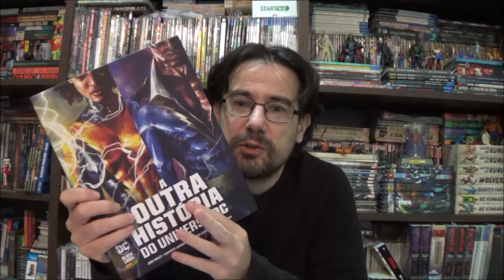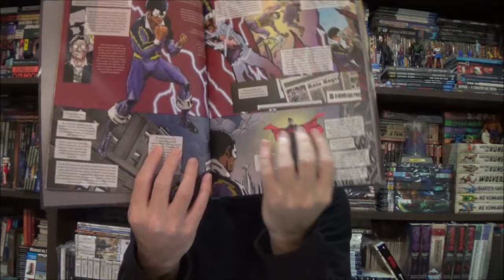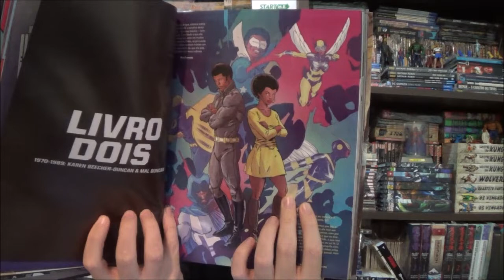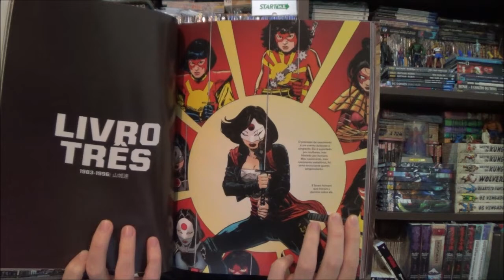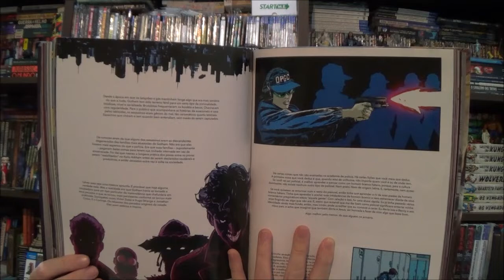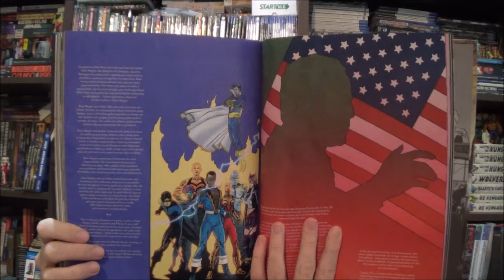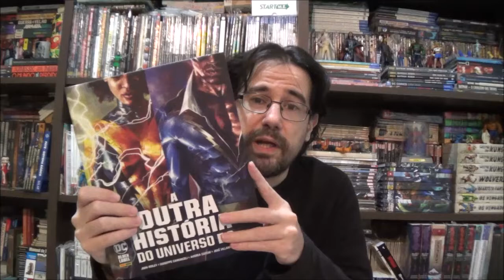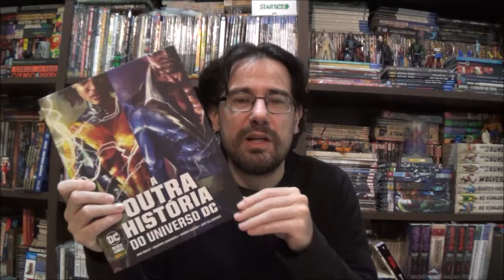Chapéu do Presto Especial - A Outra História do Universo DC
Bem-vindos a mais um Chapéu do Presto Especial, no episódio de hoje descobriremos como a marcha da história impacta diferentes grupos sociais de forma diversa com a leitura de A Outra História do Universo DC.

Campinas - SP
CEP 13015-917